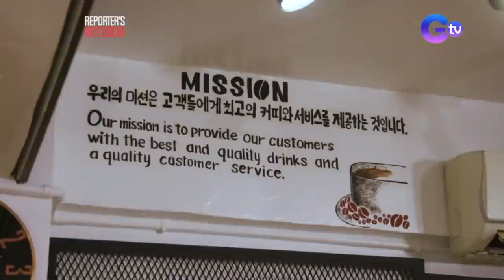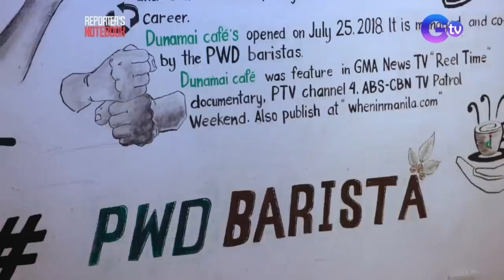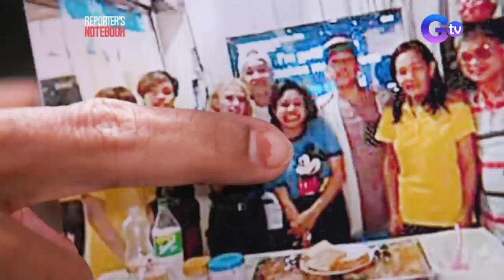Reporter's Notebook: Mga barista na differently abled, binigyan ng pagkakataong magtrabaho!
Aired (January 6, 2022): Ang 21-anyos at may cerebral palsy na si Christine Joy Sarsua ay isa sa mga PWD staff na binigyan ng pagkakataong makapagtrabaho bilang barista sa isang coffee shop sa Quezon City.  Matapos kasi ang halos dalawang taong pagsasara dulot ng pandemya, muling nagbukas ang negosyo na kanilang pinapasukan. Ano-ano nga ba ang mga oportunidad sa mga espesyal na manggagawa tulad ni Joy?

Watch it every Thursday, 10:30AM on GMA News TV. for our full episodes.